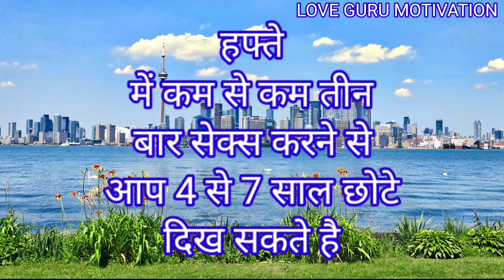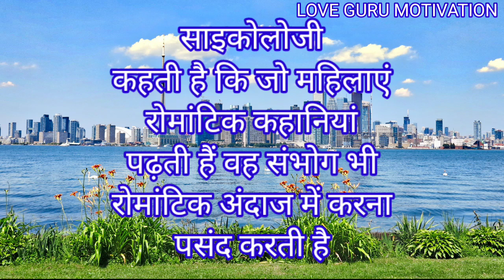Psychology Facts About Women || You Should Know || Motivational Speech || Famous Quotes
20 Psychology Facts About Women || You Should Know || Motivational Speech || Famous Quotes

आइए सुनते हैं महिलाओं से जुड़े कुछ अनमोल विचार...
▶️ महिलाओं के अनमोल विचार।
▶️ Women Quotes In Hindi.
▶️ Girls Thought in hindi.
▶️ महिलाओं के उद्धरण।
▶️ Girls/Women Suvichar.
▶️ महिलाओं के अनमोल वचन।
▶️ महिलाओं के जीवन के अनमोल वचन।
▶️ महिलाओं पर का सफलता के विचार।
▶️ महिलाओं के प्रेरणादायक अनमोल वचन।
▶️ Women Motivational quotes in Hindi.
▶️ Women Gilrs ke Anmol Vachan.
▶️ Women suvichar in hindi.
▶️ सफलता के बारे में महिलाएं द्वारा दिए गए अनमोल विचार।
▶️ Princess quotes on Success.
▶️ नेतृत्व के बारे में महिलाएं द्वारा दिए गए अनमोल विचार।
▶️ Womens best quotes in hindi.
▶️ Women famous quotes.
▶️ Women Life Changing Quotes.
▶️ Girls quotes on success.
▶️ Womens quotes on education.
▶️ Girl quotes on love.
▶️ Women quotes on politics.
▶️ Women quotes on justice.
▶️ Women quotes on truth.
▶️ Girl quotes in Hindi.
▶️ Girls best quotes.
✔️ अनमोल Quotes Channel आपके लिए भारत और दुनिया के विभिन्न महापुरुषों की खूबसूरत बातें प्रस्तुत करता है।
➡️ महिलाओं के २० अनमोल वचन जो आपको जीवन में आगे बढ़ने में मदद करेंगे।
➡️ महिलाओं की २० एसी बातें जो आपको एक बार क्या जानना चाहिए।
➡️ महिलाओं के २० अनमोल वचन जो आपको शादी से पहले एक बार जरूर सुननी चाहिए |

Motivation speech
Motivation story
Motivation quotes
Students motivation
Motivation students
Man ki avaj
Jeet fix
Sex
Sexual
Sexual quotes
Sexual quotes in hindi
Sexualquotesinhindi
सैक्स
Kumar Sushil Glaze
manovigyan facts
psychology viral video
interesting psychology facts in

Romantic Story | Suvichar hindi kahaniya | Emotional Story | Hindi Story,

Romantic Story | Suvichar hindi kahaniya | Emotional Story | Hindi Story | @psychologyguru7 Part-1

Emotional story||romantic story||suvichar Hindi kahani||Hindi story|motivation Hindi story

Suvichar Parivarik kahaniyan Family story Suvichar Hindi kahani Hindi kahani motivational Kahani Emotional kahani InsPiration kahani Moral kahani | Horror kahani love kahani | best kahani Heart touching kahani English story I world of story kahaniyan | sad kahani funny kahani | kahani | funny kahani |

Emotional Story || Moral Story
Suvichar Hindi Kahaniya || Romantic Story ||
Emotional Story || Moral Story storysangrah Romantic Story || Hindi Moral Story || Emotional Story || Kahaniya